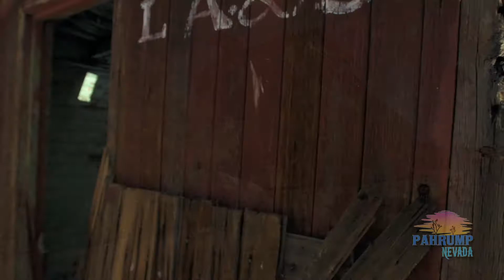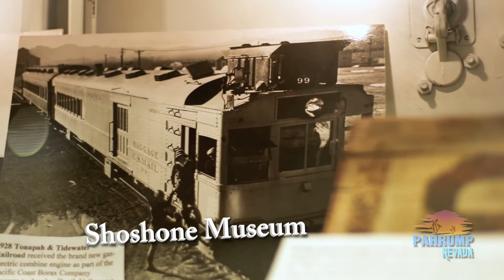Pahrump, Nevada - "HISTORY & MUSEUMS"_by THS-Visuals Motion Pictures